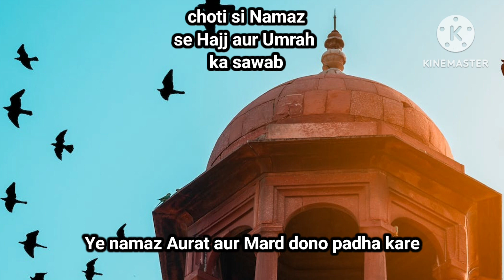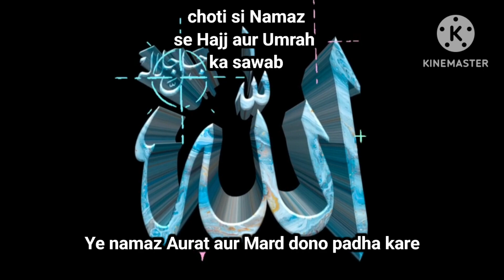Choti si Namaz se Hajj aur Umrah ka sawab